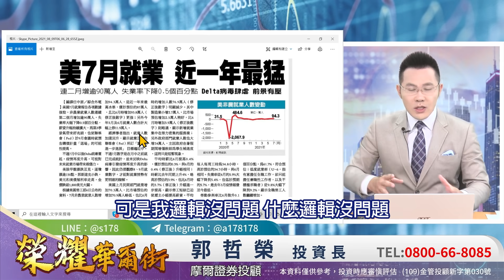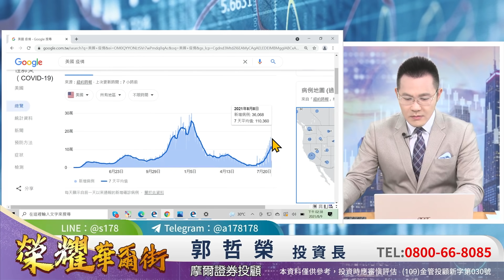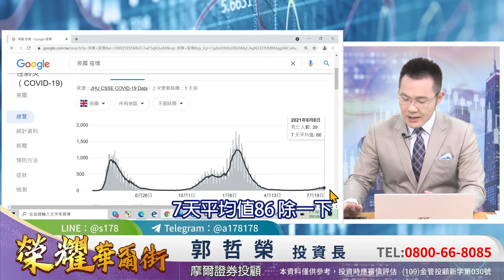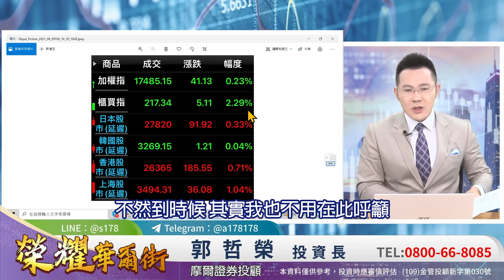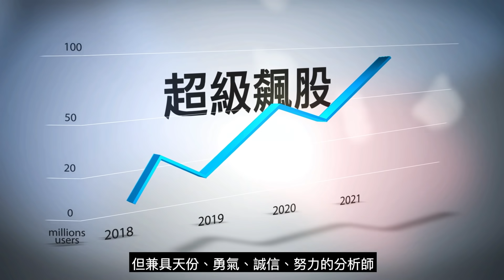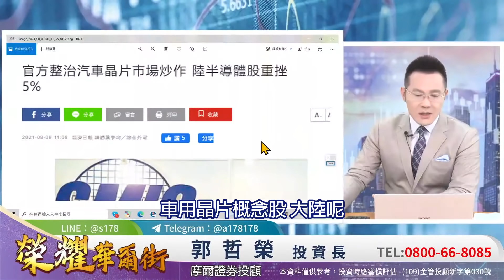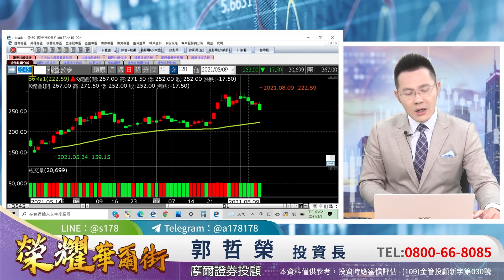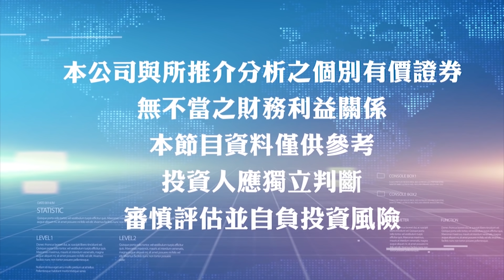2021.08.09 郭哲榮分析師【台股收135點下影線 量卻創4月初以來新低 是買點還是賣點!?】 (無廣告。有字幕版)